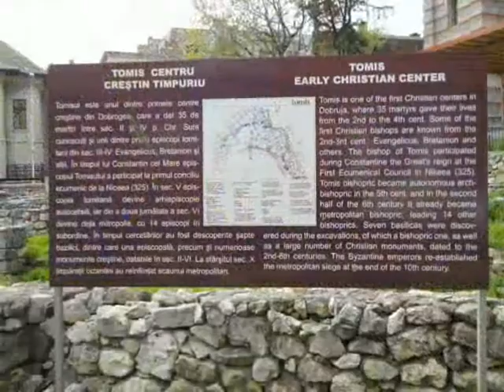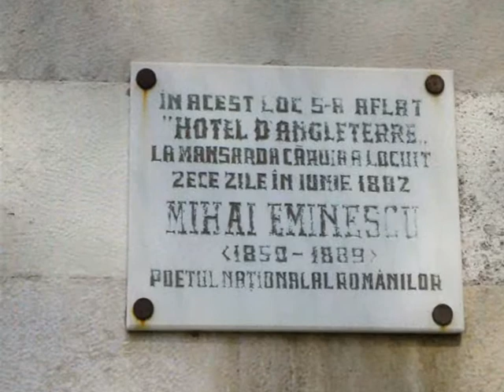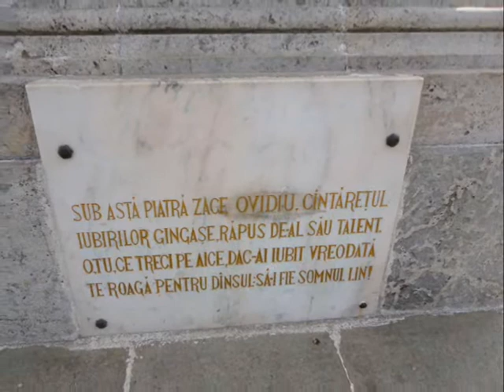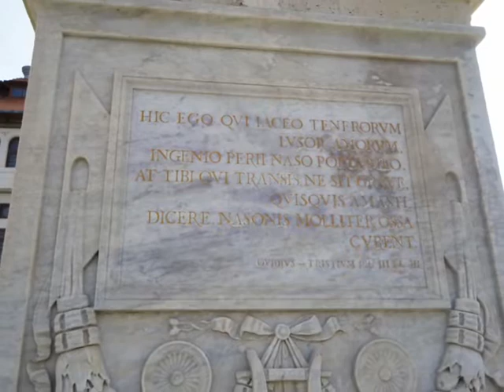nartip2-video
-Ministrul turismului - Elene Udrea (era sa scriu ceausescu...)-se lauda ca de 1 mai dechide sezon pe litoral si la Constanta ne "laudam" cu o stare de plans.Totul arata ca dupa razboi si nu e de mirare cand toti -fiecare la nivelul sau-avem ca prima grija sa furam tot ce putem aruncand vina pe altii ca tara noastra este o rusine.Nu ne este rusine de noi,dar cu tara,da!